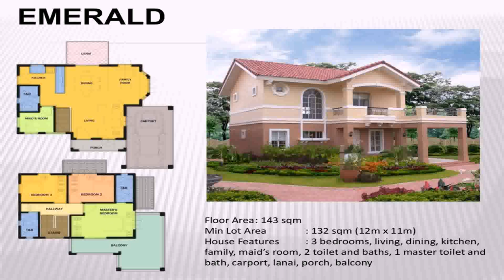Buy Car NY 5% DP